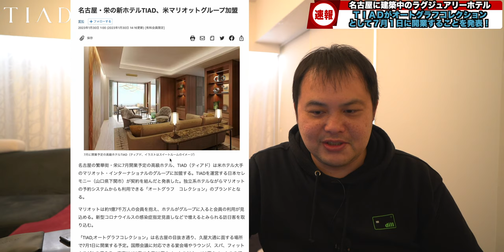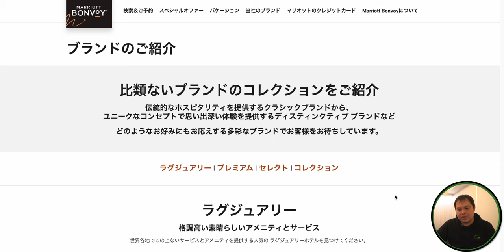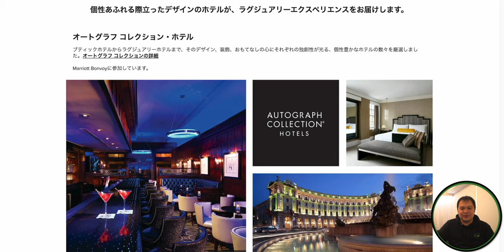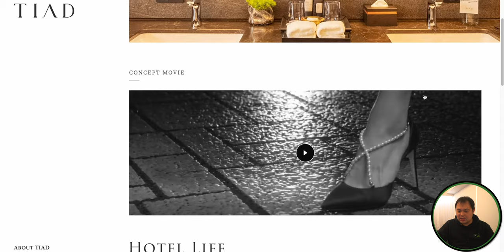2023年7月1日 マリオット新規開業ホテル！名古屋にTIADオートグラフコレクション誕生 ✨Marriott 4K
2023年7月1日 名古屋に国内オートグラフコレクション４軒目となる新たなマリオットヴォンボイホテルが誕生します！

その名も「TIAD オートグラフコレクション」

【欲しいものリスト】

・OBS

（カメラ）
・SONY  α7c

・GoPro HERO9

（レンズ）
・SONY 16mm-35mm F2.8 GM

（マイク）
・RODE wireless Go

・SHURE KSM9

・SHURE KSM8

（ジンバル）
・Zhiyun Weebill S

・ATEM mini

（ミキサー）
・ZOOM LIVE TRAK L-8